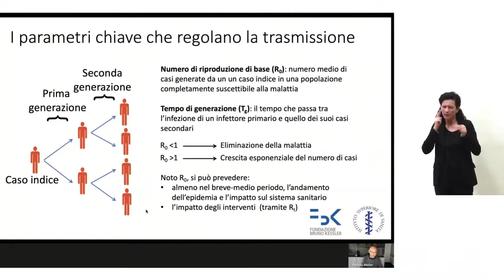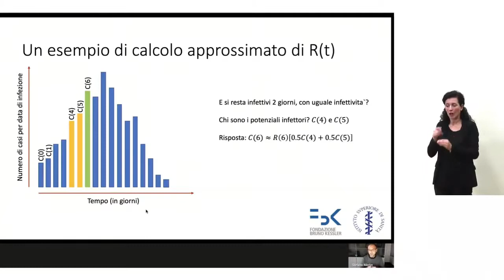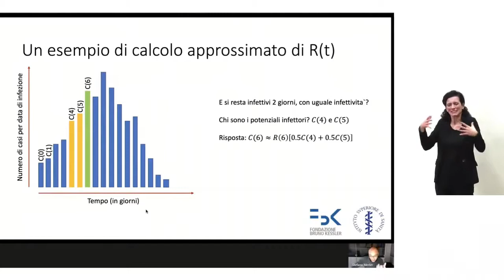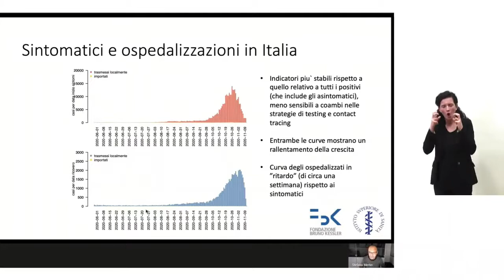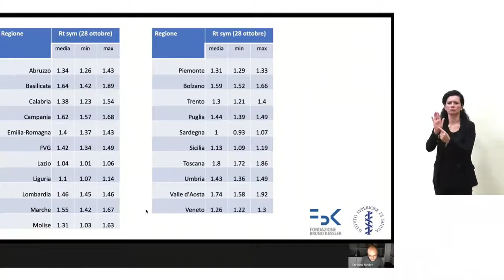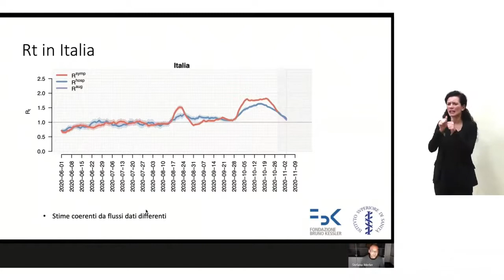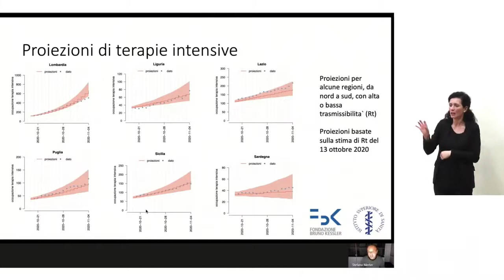Monitoraggio COVID-19 in Italia: Cos'è e a cosa serve Rt ? | Stefano Merler (FBK)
Col diffondersi di informazioni che hanno messo in dubbio la validità dei calcoli epidemiologici utilizzati, il Ministero della Salute ha tenuto una conferenza stampa dove il ricercatore FBK Stefano Merler è intervenuto per chiarire alcuni concetti

Il primo dei quali è proprio l’importanza del calcolo di Rt: “È l’unico dei 21 indicatori in grado di farci capire come andrà l’epidemia. Spesso ci mettiamo a discutere sui numeri, ma dimentichiamo qual è il loro vero significato che, nel nostro caso, è poter dire cosa accadrà di qui alle prossime due settimane. Si tratta chiaramente di un sistema che porta con sé delle incertezze – ricorda il ricercatore della Fondazione – ma è il migliore che abbiamo a disposizione, solidamente costruito negli anni e ampiamente riconosciuto dalla comunità scientifica”.

Durante la conferenza stampa introdotta dal Presidente del Consiglio Superiore di Sanità, Silvio Brusaferro, Merler ha poi mostrato per la prima volta un grafico con le stime fatte per il periodo che va dal 13 ottobre ai primi di novembre. In rosso si vedono le proiezioni con la banda di incertezza, mentre i pallini mostrano come è andata avanti l’occupazione delle terapie intensive, con entrambi i trend in gran parte coincidenti. Un grafico che mette in evidenza la validità di Rt rispetto a quello che è il problema più importante prodotto dal Covid-19, ovvero la pressione sul sistema sanitario.

Nei giorni scorsi è stato contestato, su alcuni mezzi di informazione, anche il fatto che la diminuzione di Rt fosse dovuta all’incapacità del sistema di sorveglianza di tracciare gli asintomatici. Ma come possiamo vedere dal grafico seguente che va da giugno a novembre, il trend di Rt tra ospedalizzati (linea blu) e sintomatici (linea rossa) è pressoché lo stesso, con un discostamento tra le due linee dovuto alla maggiore presenza di giovani tra i contagiati sintomatici.

SPEAKER
Stefano Merler, Head of the Dynamical Processes in Complex Societies (DPCS) Research Unit.